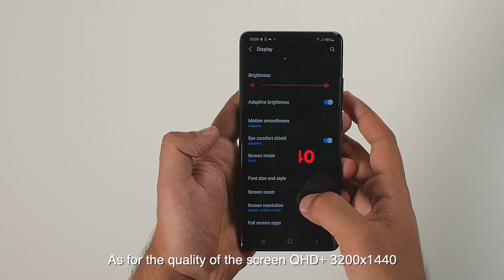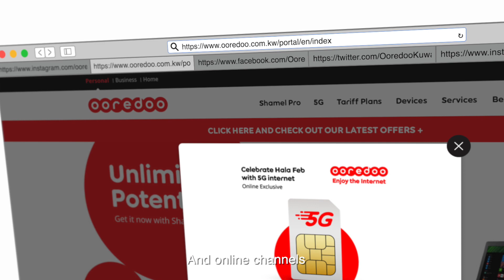تجربة S21 Ultra من أعلى قمة برج Ooredoo !!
جربنا قدرات جهاز
Samsung S21
من اعلى قمة برج
Ooredoo
الجهاز متوفر في جميع افرعنا و المتجر الالكتروني
تقديم و اخراج
ياسر محمد
From the top of Ooredoo's Tower we tried the features of the new Samsung S21 don't miss it out.
The samsung s21 is avaliable in all ooredoo branches and ESshop @samsung_albabtain